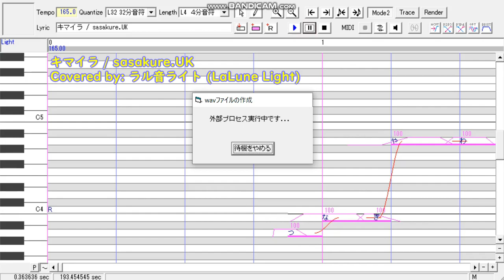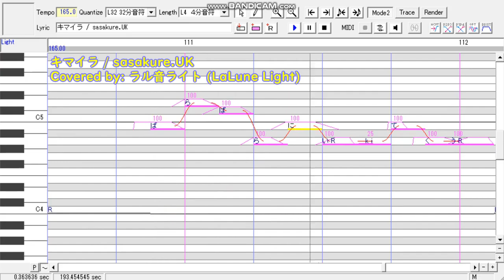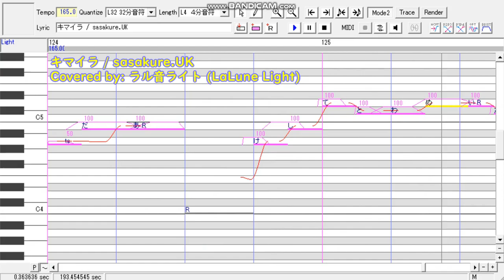【ラル音ライト】キマイラ【UTAU Cover】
”Chimera”
Covered by:　LaLune Light (UTAU voicebank)

『キマイラ』
カバー：ラル音ライト(UTAU単独音音源)